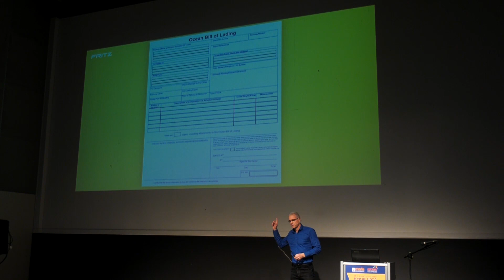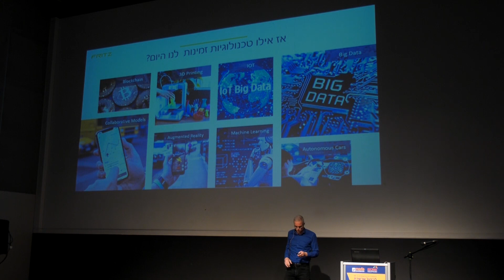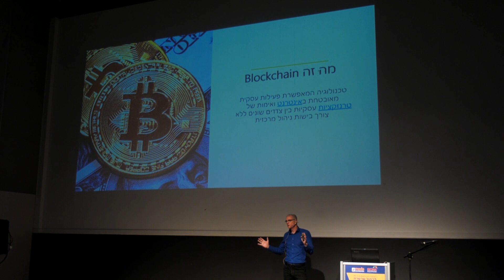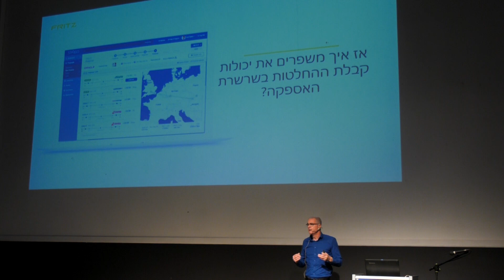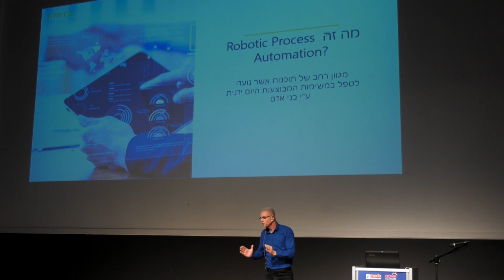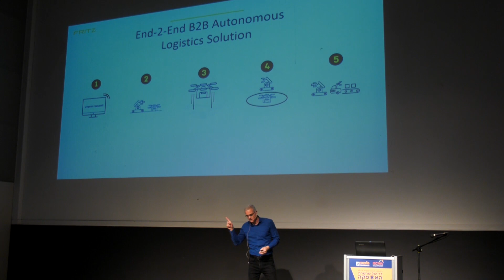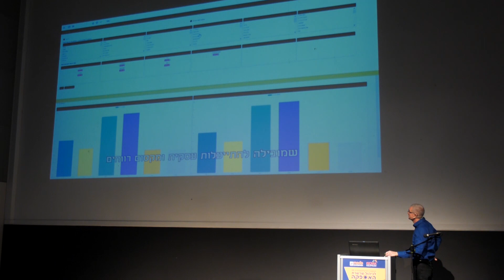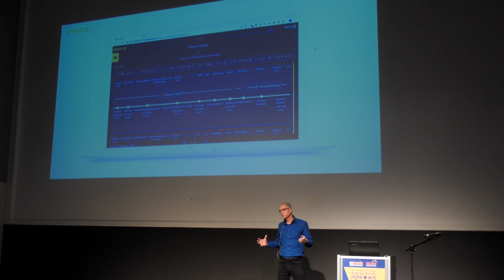הפסגה הבינלאומית ה-19 לניהול שרשרת האספקה - ארז אדם, סמנכ"ל IT, פריץ